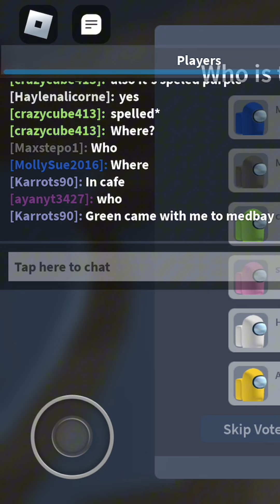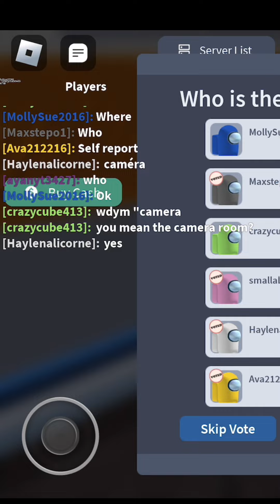average among us roblox experience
i hate teaming, unless I’m doing it